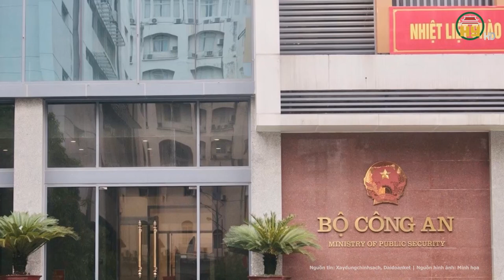Đã hoàn tất truy tố vụ án Tân Hiệp Phát, giữ nguyên đề nghị với 3 cha con ông Trần Quí Thanh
Hưng Yên TV | Đã hoàn tất truy tố vụ án Tân Hiệp Phát, giữ nguyên đề nghị với 3 cha con ông Trần Quí Thanh
Mới đây, Cơ quan Cảnh sát điều tra Bộ Công an đã hoàn tất kết luận điều tra bổ sung, giữ nguyên đề nghị truy tố ông Trần Quí Thanh (71 tuổi) và 2 con gái là Trần Uyên Phương (43 tuổi), Trần Ngọc Bích (40 tuổi) về tội "Lạm dụng tín nhiệm chiếm đoạt tài sản".
Địa chỉ: 164 Nguyễn Văn Linh, thành phố Hưng Yên, tỉnh Hưng Yên
Tiktok: Truyền hình Hưng Yên
Facebook: Đài Phát thanh và Truyền hình Hưng Yên
Zalo: Đài PTTH Hưng Yên